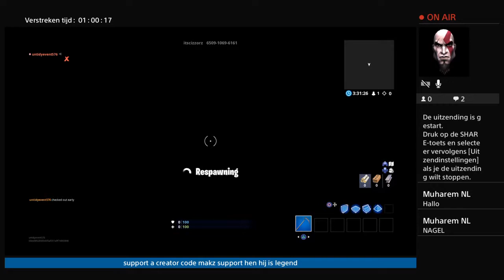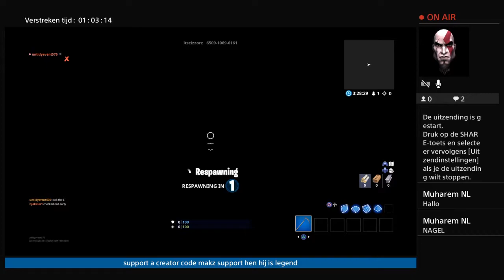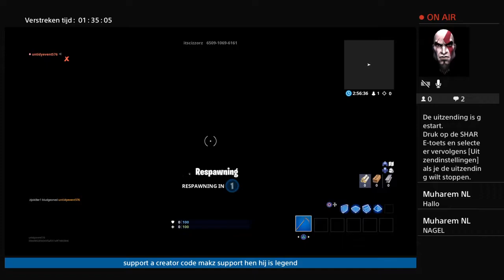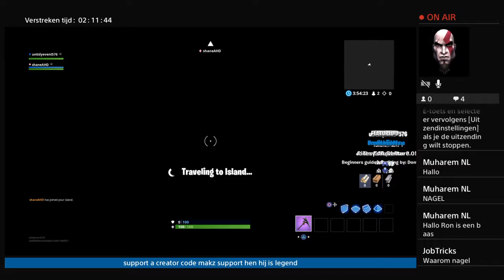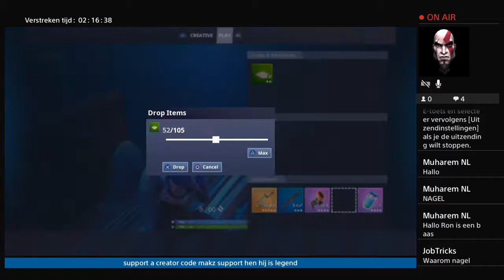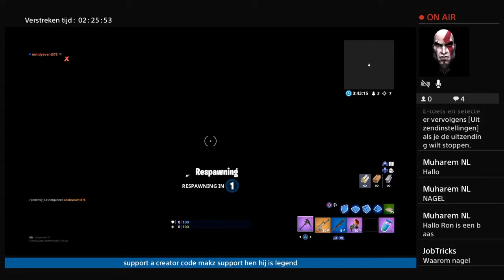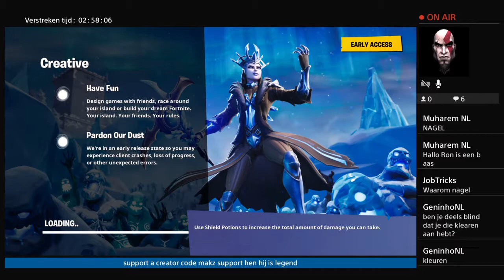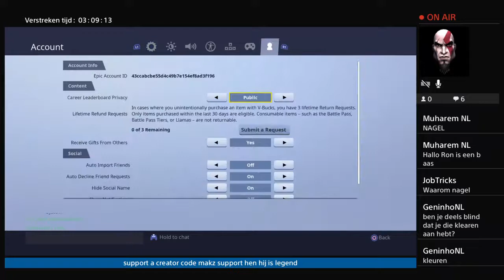NIGEL VS MUHAREM CREATIVE 2VS2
Hallo mijn naam is muharem ik ben 14 jaar en ik doe games voor jullie ik doe het niet voor geld ik doe het voor de LOL dit is mijn vriend Justin check zijn kanaal en aboneer op Justin link in de beschrijving jo doei doei klaar check het pleas aboneer op sweppy en muharemNL en geninhoNL en DaninhoNL en NasNasdutch hun verdienen het aboneer anders ben je geen fortniter meer en jonges marshmello staat ook op de beschrijving hij is een legend Jo en het muziek van marshmello staat ook op de besschrijving en mak,s games check zijn kanaal check hun allemaal hun zijn legendes ik zweer het je later doei doei kijker